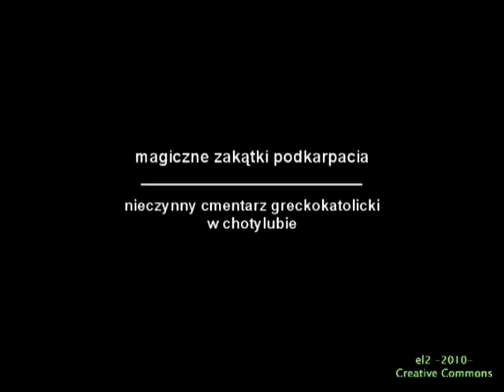Chotylub - opuszczony cmentarz greckokatolicki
Na skraju wioski Chotylub, znajduje się ukryty w lesie nieczynny cmentarz greckokatolicki. Mimo, że zarośnięty i zaniedbany robi niesamowite wrażenie. Wiekowe nagrobki wyszły spod ręki bruśnieńskich kamieniarzy.